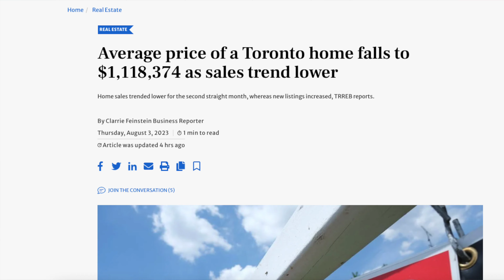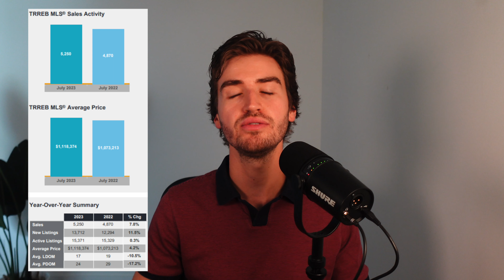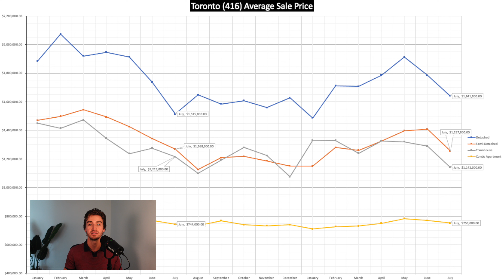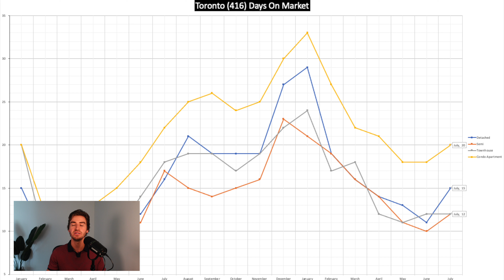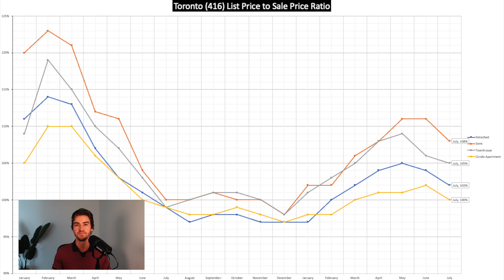Toronto Real Estate Is Slowing Down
In this video, we take a deep dive into the Toronto Real Estate Board market July data.

Macallum is the leader of a real estate team which services the GTA and specialize in resale and pre-construction.

The opinions expressed in this video are solely that of Macallum Tepsich, not Zolo Realty or TRREB and should not be considered as advice for those in an agency relationship nor does this video intend to breach an existing agency relationship. Please consult your real estate professional should you be in agreement with one. This should not be considered as financial advice.